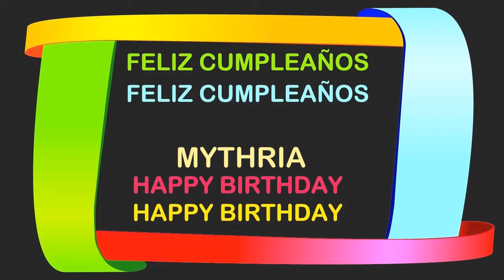Mythria Birthday Postcards & Postales - Happy Birthday